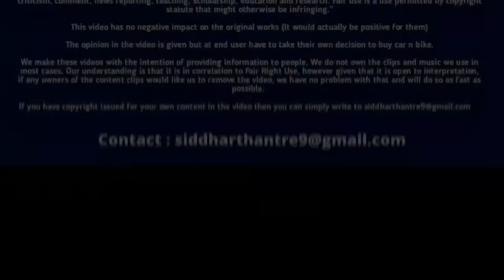इसके सामने Creta Seltos भी फीकी हैं | New 2022 Honda PASSPORT Best Mid Size SUV Interior Exterior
honda passport 2022,honda passport price,honda passport used,honda passport vs pilot,honda passport 2021,2021 honda passport problems,honda passport review